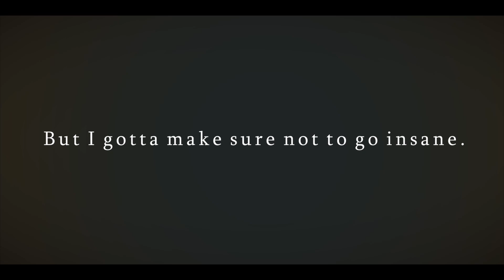【Eng sub】Bitter Chocolate Decoration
Jesus this took a long time, I have to thank Vergil's hot ass for getting me through all of this. Characters in this video are mine, non-chan (aka- tits McGee)

please practice abstinence, this is in no way promoting premarital sex